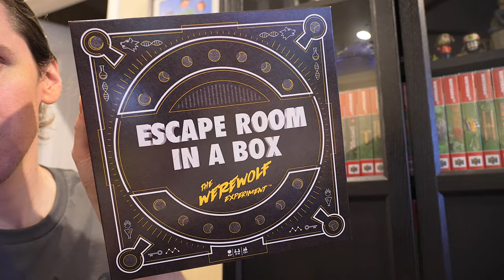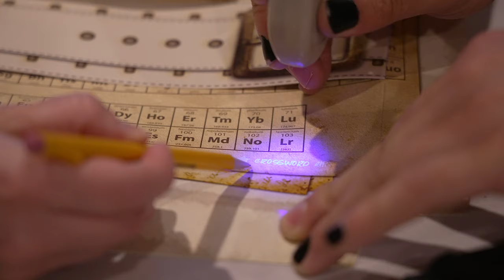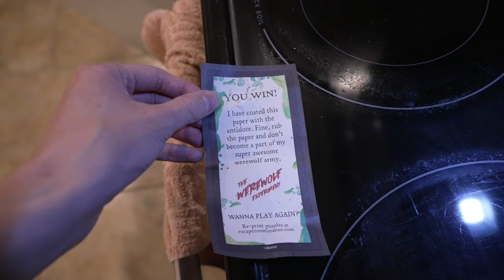We're Turning Into Werewolves! • 7.1.21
The new Artist Series shirt is here! From now until the end of August, pick up "Heroes of Adventure" by Loupy Mongoose.

🎵 "New On The Block" by Silent Partner